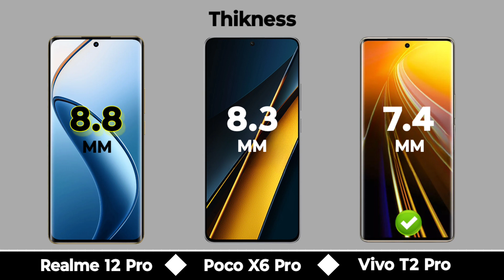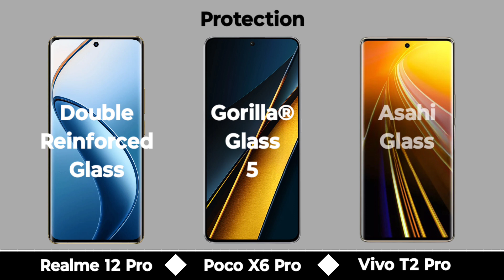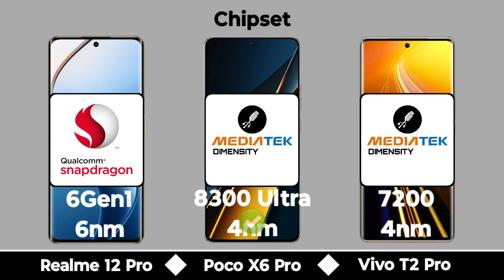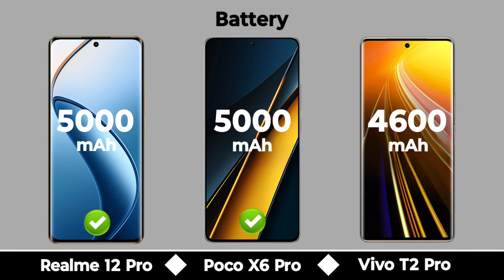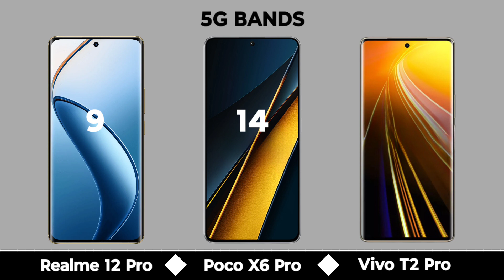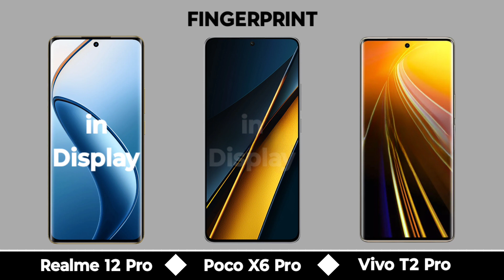Realme 12 Pro Vs Poco X6 Pro Vs Vivo T2 Pro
In this video we are comparing between realme 12 pro 5g and poco x6 pro 5g and vivo t2 pro 5g If you want to buy any phone which we are comparing | First of all watch the specs of this phones through our video and then make decision.

Topic Covered

Realme 12 pro vs poco x6 pro comparison
Realme 12 pro vs poco x6 pro gaming test
Realme 12 pro vs poco x6 pro battery test
Realme 12 pro vs poco x6 pro camera test
Realme 12 pro vs poco x6 pro full review
Poco x6 pro vs vivo t2 pro comparison
Poco x6 pro vs vivo t2 pro battery test
Poco x6 pro vs vivo t2 pro gaming test
Poco x6 pro vs vivo t2 pro full review
Poco x6 pro vs vivo t2 pro
Vivo t2 pro bgmi test
Vivo t2 pro specifications
Realme 12 pro vs poco x6 pro
Realme 12 pro vs vivo t2 pro
Vivo t2 pro
Vivo t2 pro vs poco x6 pro
X6 pro
Realme 12 pro vs x6 pro
poco x6 pro price
12 pro vs x6 pro
T2 Pro vs x6 pro
Realme 12 pro+